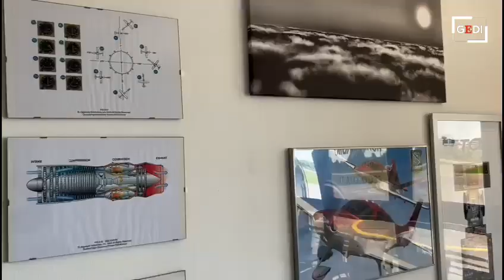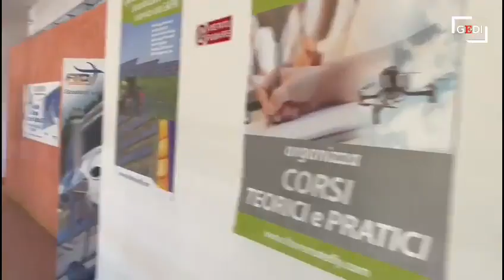Padova, l'aeroporto Allegri e le sue nuove potenzialità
L'aeroporto civile di Padova e le due grandi potenzialit&agrave;: corsi di volo e aerotaxi tra i vari servizi di oggi. Il generale Gennaro Marcone e Samantha Pastore di Heron Air nel buongiorno mattino di Leandro Barsotti